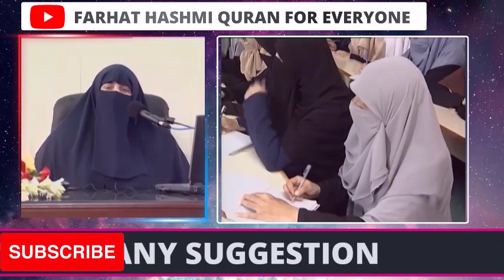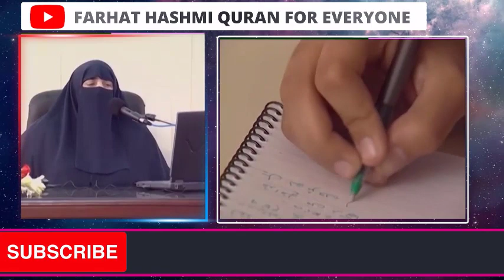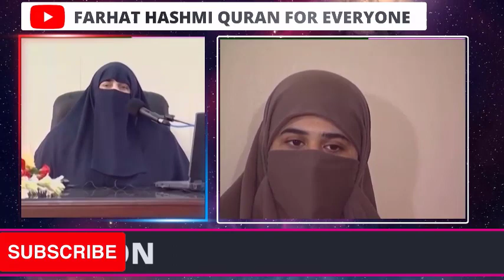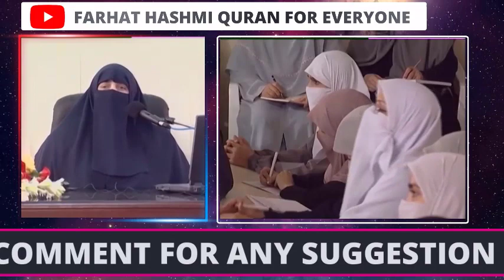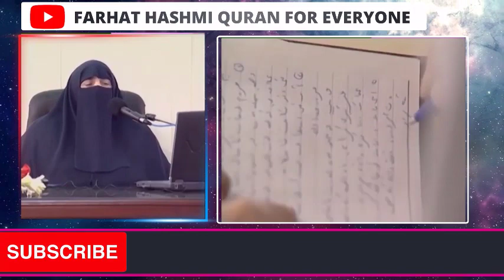Shadi Par Shukr | Karachi | By Farhat Hashmi